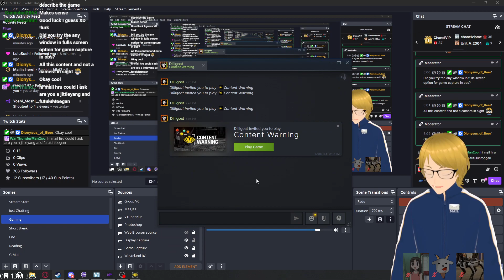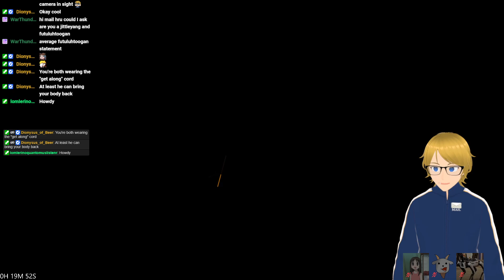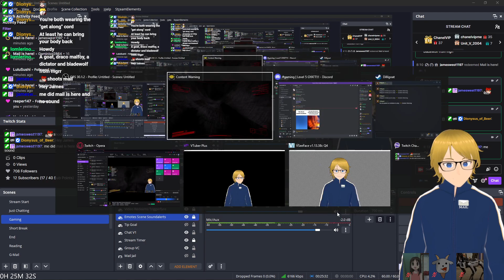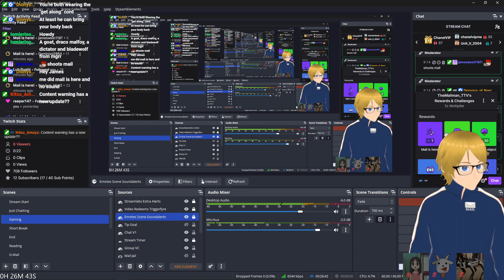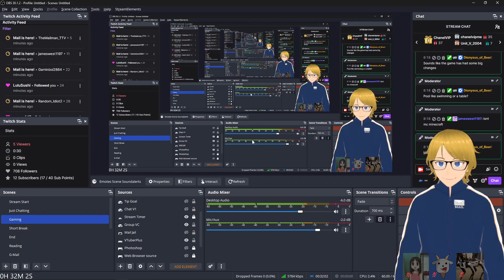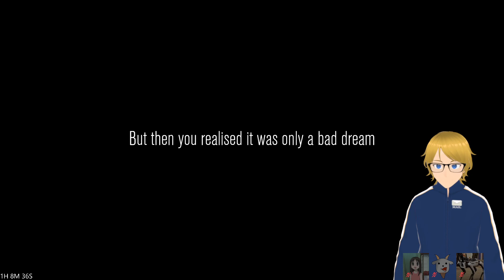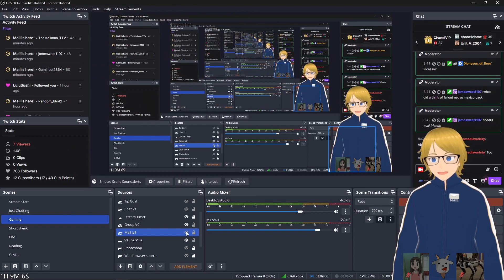[Content Warning] Part 5: What's this? New update?